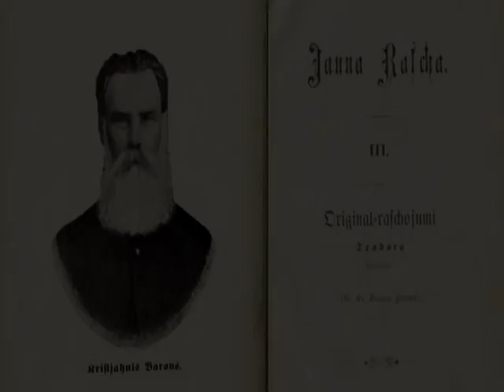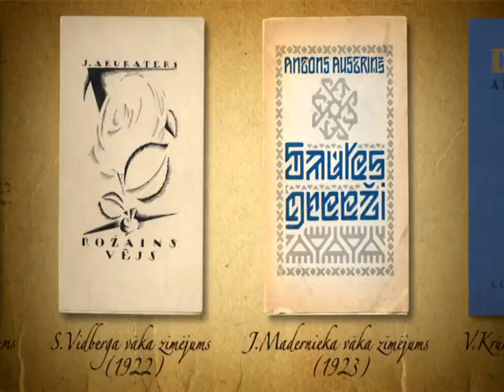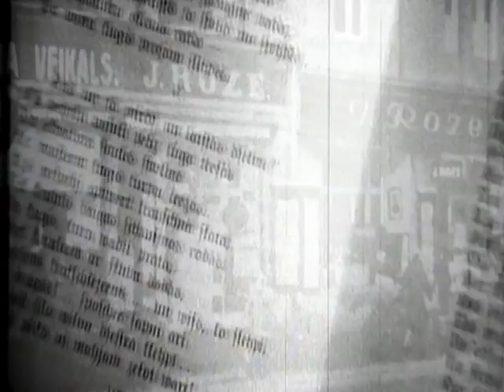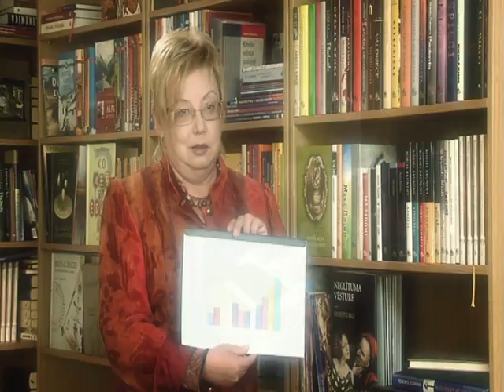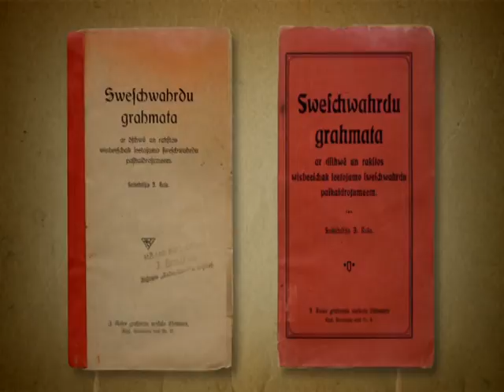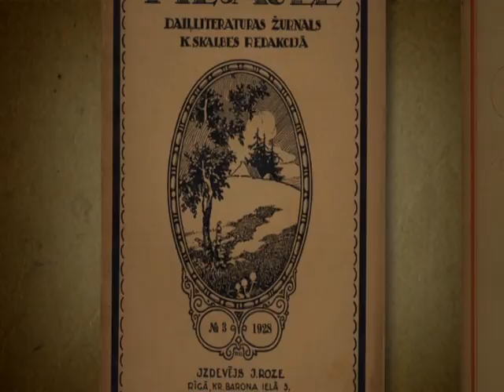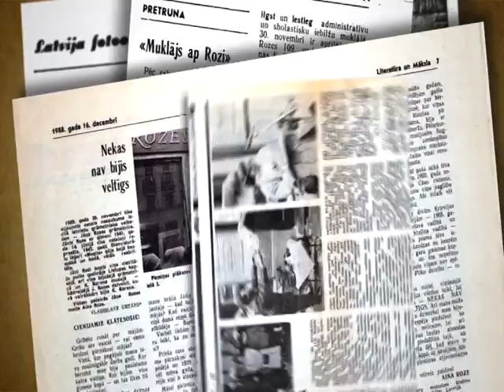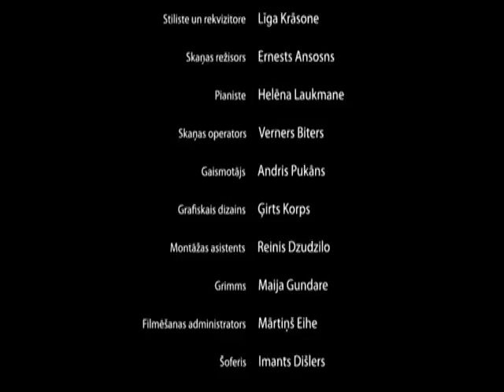Dokumentālā filma "GRĀMATNIEKS JĀNIS ROZE"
Jānis Roze - viens no izcilākajiem grāmatu izdevējiem divdesmito un trīsdesmito gadu Latvijā. Uzsācis darbību bez līdzekļiem un palīdzības, pateicoties dabas dotajai inteliģencei un neatlaidībai, viņš izveidoja grāmatu apgādu par nozīmīgu kultūras dzīves faktoru, kā arī pats ieņēma ievērojamu sabiedrisko stāvokli.
Šī dokumentālā filma atklāj Jāņa Rozes personību, stāstot par viņa bērnību, skolas gaitām un grūto, bet mērķtiecīgo ceļu uz sava grāmatu veikala un izdevniecības izveidošanu.
Režisore: Ilze Kunga
Māksliniece: Līga Krāsone
Operators: Andris Priedītis